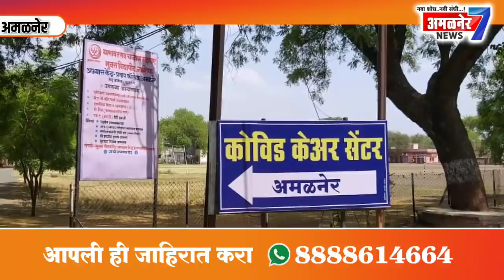दगडी दरवाजाच्या आधाराच्या गोण्या कोसळल्या,रथोत्सव होणार नसला तरी सालाबादप्रमाणे रथ केला स्वच्छ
अमळनेर 7 न्युज#दगडी दरवाजाअमळनेर रथोत्सव#अमळनेर कोरोना#